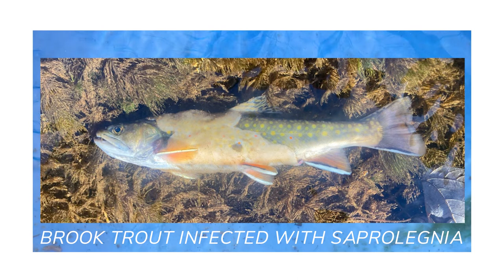Freshwater Science Teaser: Fungal-Like Disease Detection in Aquaculture Operations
Aquaculture is a growing industry in Ohio and the Great Lakes region, providing farm-raised seafood ranging from crawfish to walleye. And just like land-based farms, fish farmers spend a lot of time making sure their animals are healthy.

Dr. Vipa Phuntumart and her team at Bowling Green State University have developed a method to detect Saprolegnia, a fungal-like pathogen that can result in an estimated loss of $40 million to U.S. aquaculture operations every year, in water samples from fish farms. This way, the fish can be treated with eco-friendly options before they show symptoms.